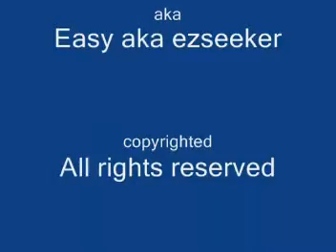THE FINAL WORD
This poem by James Walter Orr, aka Easy aka ezseeker is in rhyme and rhythm.  It is punctuated by the sound of a slamming door, and the echos are heard across and empty floor.